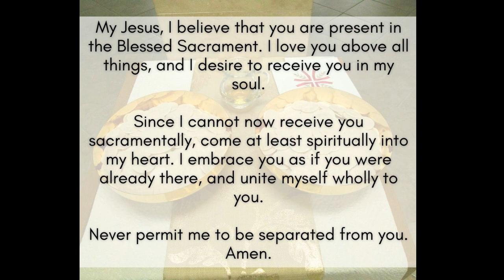Third Sunday of Lent